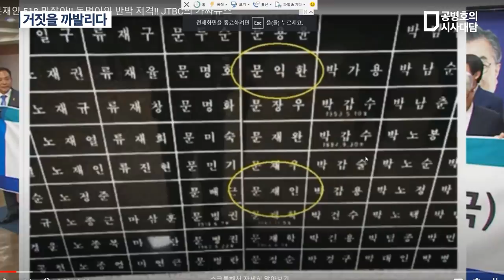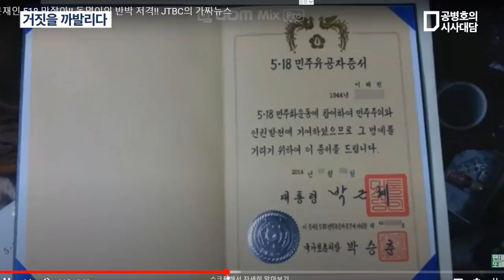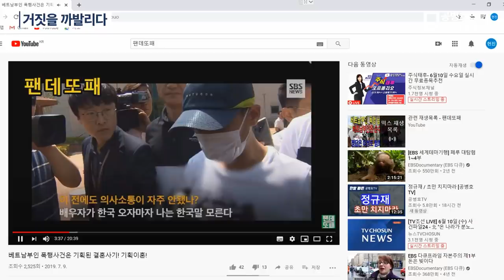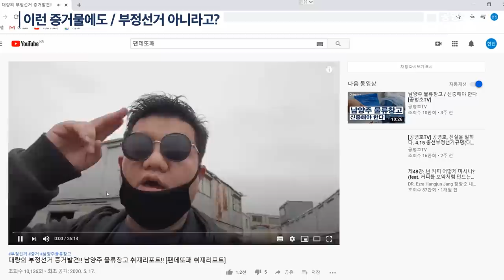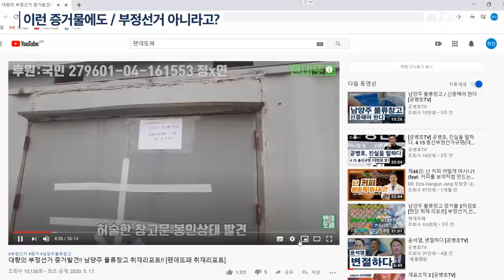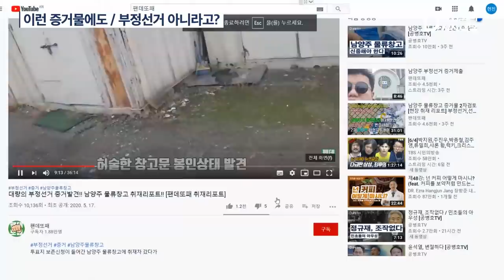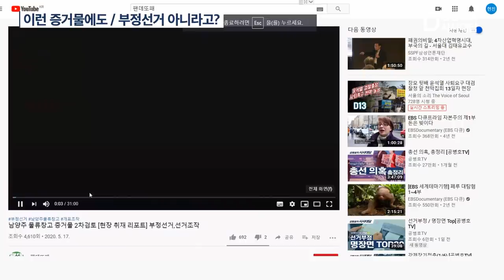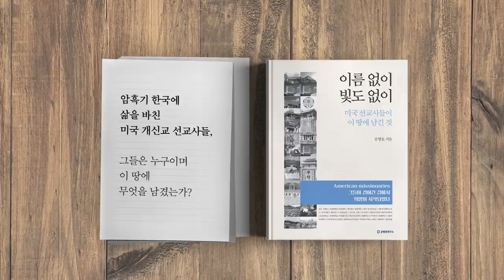거짓을 고발한다 (풀버젼) [공병호TV]